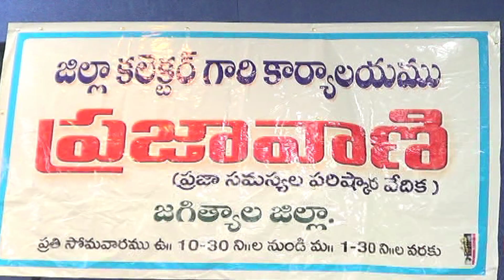24.4.23|DSC|Jagtial|జిల్లాకార్యాలయంలోనిర్వహించిన ప్రజావాణి - ప్రజలవిన్నతులు స్వీకరించినఅదనపుకలెక్టర్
| Durga Siti Cable | News |సమీకృత జిల్లా కార్యాలయంలో నిర్వహించిన ప్రజావాణి - ప్రజల విన్నతులు స్వీకరించిన  అదనపు కలెక్టర్